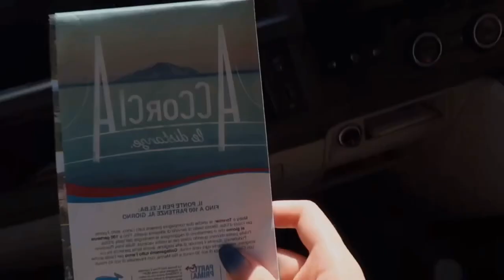Isola d’Elba Vlog | 厄尔巴岛之旅 ｜夏天和海滩更配哦｜Elena‘s Vlog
Isola d’Elba Vlog | 厄尔巴岛之旅 ｜夏天和海滩更配哦

因为我自己也不知道会什么时候更新💛